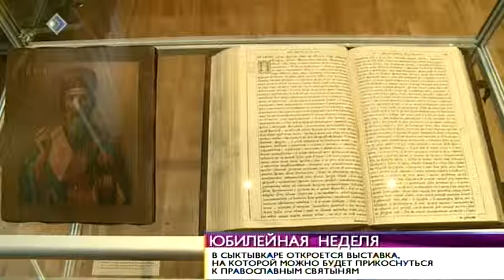ВН«Юбилейная неделя» 30 сентября 2013